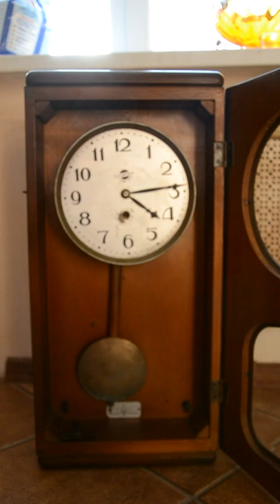Часы Орловский часовой завод СССР.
Часы Орловский часовой завод